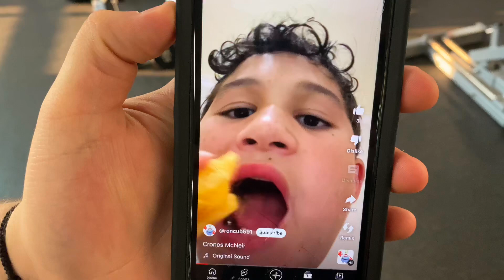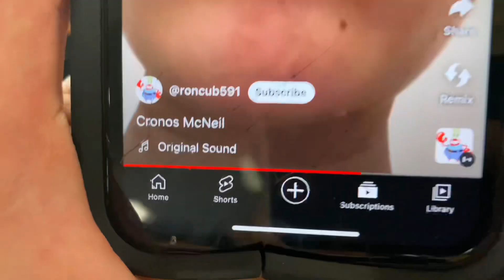HOW TO BECOME WORLDS BIGGEST 14 YEAR OLD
Average day at the gym with a fighter and bodybuilder

(Title was a joke you got baited)